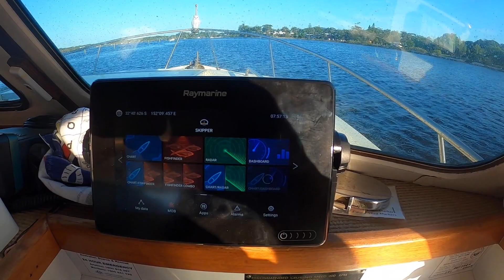Myall Lakes Trip - Episode 3 | Working on Honeymoon 26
Myall Lakes Trip, Australia day long weekend.